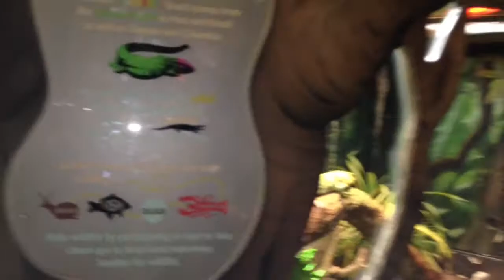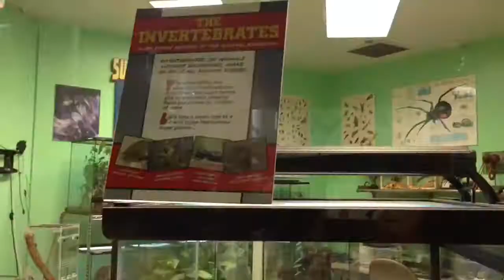Reptiles and inverts at disney worlds animal kingdom (conse